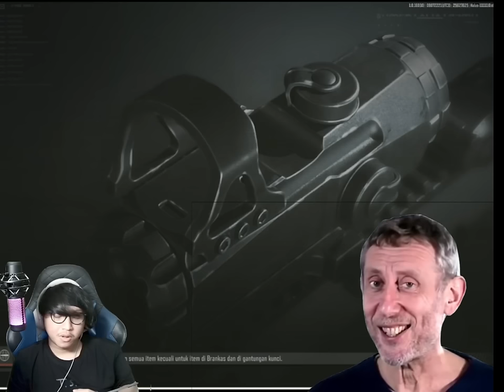INDONESIA MASA KETINGGALAN JAUH GINI? SAATNYA KITA BERAKSI DI TOURNAMENT LOOT DERBY - Arena Breakout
oca dz, game fps mobile paling realistis, review game arena breakout, arena breakout indonesia, best game fps in 2024, pro player arena breakout, best game fps mobile in 2024, game hp dengan grafik terbaik, youtuber arena breakout terbaik, review season 5 arena breakout, tournament loot derby gameplay, loot derby arena breakout tips & trik , tutorial main arena breakout loot derby